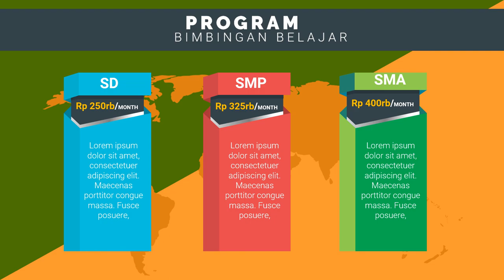Contoh Iklan Bimbel Les Privat yang Bagus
Jasa Edit Video Promosi / Contoh Iklan Bimbel Les Privat yang Bagus atau

Daftar Isi
00:00 - Cara Edit Video Iklan bimbingan belajar bahasa inggris, bimbingan belajar cpns
00:10 - Contoh Iklan Promosi bimbingan belajar calistung, bimbingan belajar cendekia,
00:30 - Contoh Video Promosi Video promosi produk alat musik, Video promosi produk elektronik
00:40 - Contoh Konten Branding bimbingan belajar les pelajaran,
00:50 - Cara Promosi Video promosi lembaga bimbingan belajar,